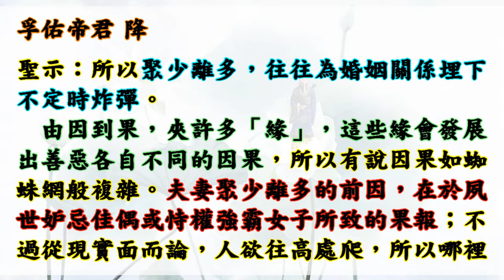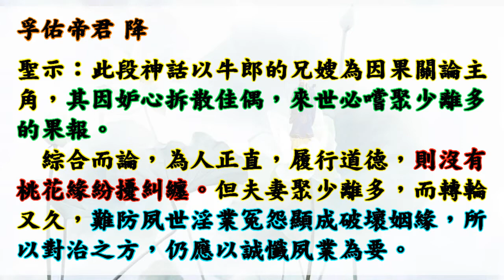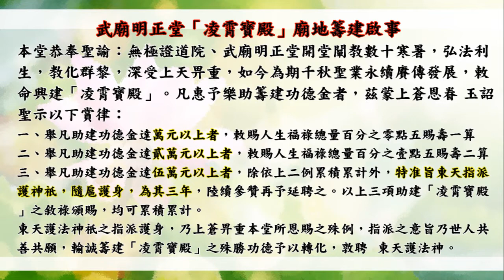國語有聲善書【戒淫對治錄】孚佑帝君著 第十七章 夫妻聚少離多的對策 (感情是需要時間培養，桃花是可以被克制的！)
南天直轄武廟明正堂善書 戒淫對治錄 (本書各章本無標題，您看到的標題為小編命名，希望能吸引更多有緣人觀看！)
歡迎助印！

小編的話：希望淫慾重者要每月行善+助印戒淫書籍（戒淫遊記、戒淫對治錄、八仙翁戒淫篇、淫禍)+助印生靈的悲悽，最好就要求道清口並誠心修道，並生前註籍靈修院(無極證道院或昊天紫綬靈修院)！
    最後希望大家若知道自己有犯錯就趕緊懺悔，因為上天愛護著悔過之人。

孚佑帝君 降
第十七章
聖示：著書。
情深似海永難忘，海誓山盟願如償，比翼雙飛成佳偶，為謀生計兩地忙，聚少離多是何因，夙世一度搶新娘，對治之方何所是，正德守節免情傷。
昔時在交通工具尚不便捷的年代，商旅必須曠日廢時。而今交通便利，雖然縮短商旅的時間，但是夫妻聚首時間仍然無法因交通便利而增加。總有夫妻為生計，而分處異地，或因工作時間日夜不同，雙雙成為最陌生的夫妻。但人的情感必須長時間的培養，才能顯出溫情，所以聚少離多，往往為婚姻關係埋下不定時炸彈。
由因到果，夾許多「緣」，這些緣會發展出善惡各自不同的因果，所以有說因果如蜘蛛網般複雜。夫妻聚少離多的前因，在於夙世妒忌佳偶或恃權強霸女子所致的果報；不過從現實面而論，人欲往高處爬，所以哪裡有機會即往哪裡鑽，豈知情感維聚不易，外來紛擾誘惑過多，一時無法正德守節，不用外擾，自心淫業已橫生，夫妻關係則危在旦夕。
聚少離多的婚姻關係，在現代人的眼裡是司空見慣。在台疆地區離婚率高居不下，其中的原因是聚少離多又無法修身養性，時時享樂在燈紅酒綠的環境；另一原因才是夙業侵擾。因而世人不可本末倒置，無有檢討反思，而怪罪夙世惡業。
夙世折散佳偶，今生必有夫妻聚少離多的果報。譬如世人耳熟能詳的牛郎織女的神話故事：牛郎生性憨厚耿直，卻遭其兄欺侮要求牛郎以九頭牛繳回十頭牛的奸計，欲使家中少根眼中釘。但牛郎因緣際會，巧遇仙人指引，覓得一頭生病的老牛，經其細心照顧而起死回生，老牛欲報恩情，於是介紹由天界偷下凡的仙女─織女為終生伴侶。牛郎的兄嫂妒忌其際遇而狀告上天，豈料織女乃天帝的掌上明珠，因此，怒而畫下銀河，使牛郎織女每年僅能見面一次。此段神話以牛郎的兄嫂為因果關論主角，其因妒心拆散佳偶，來世必嚐聚少離多的果報。
綜合而論，為人正直，履行道德，則沒有桃花緣紛擾糾纏。但夫妻聚少離多，而轉輪又久，難防夙世淫業冤怨顯成破壞姻緣，所以對治之方，仍應以誠懺夙業為要。

助印戒淫對治錄 賞律：
凡助印百本者，賜佑增生外緣，或消弭不善因緣干擾，以期靈清處世。

凡助印三百本者，賜准消弭夙世淫業因果乙樁，另增外緣或夫妻情誼，裨益家庭和樂。

凡助印五百本者，准予消弭夙世因果公案二樁，另予周全姻緣、事業順遂、良緣早締，或消弭因淫業誘發功名阻障，以期單身乾、坤道早成姻緣，或利莘莘學子順遂功名。

凡助印達千本者，准予消解已顯因果公案三樁及未顯之公案乙樁，裨益消弭淫業肇生之諸般病厄，延生福壽，以期藉此皮囊奮發向道。

凡助印萬本以上者，准予消弭因果公案五樁及未顯之因果公案三樁，皆可再依祈願事周全、順遂及增福壽。

以上數條乃針對淫業可能誘發生活阻礙而頒賜，希世人修功植福及為祖上添德。
(自行網路查詢 文衡聖帝功過律)
六、眼淫，一次五過，積達十罪，奪算一年、祿六月，生以受諸眼疾之災。死入挖眼獄，戳眼獄，轉世盲瞎。
七、耳淫，一次五過，罪積十罪，奪壽祿，如前(六)，生以耳瘡、腫毒、膿血、塞耳報。死入挖耳獄，蝟蟲鑽耳獄，轉世聾殘，愚悶。
八、手淫，一次十過，罪積滿十罪，奪壽祿如前，生以手瘡疔毒、諸手膿瘡報。死入拔手足甲獄，轉世手足殘缺。
九、口淫依其輕重分五等，一等一言百過，二等一言五十過，三等一言三十過，四等一言二十過，五等一言十過，罪積滿十罪，奪壽祿如前，生以潦倒困厄、一切凶死報。死入銅柱獄，轉世男化女質，女為娼婦，報對填還，罪滿再轉濕生。
十、身淫，一次十過，罪積滿十罪，奪壽祿如前，生以毒瘡遍體、潰爛、膿血報。死入普掠獄，轉世身體缺廢癃殘。

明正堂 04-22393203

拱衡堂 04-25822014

👍往生彌勒淨土是成佛的保證！有些重點跟大家澄清：
1.可以帶業障往生 (比阿彌陀佛淨土更容易往生)
2.可以在淨土修到等覺、妙覺菩薩果！
3.再隨　慈尊下閻浮提，龍華三會共成無上正
覺之佛果！

👍如何往生彌勒淨土？ 小編整理最有效之法：
1. 親自至懿敕拱衡堂申請註籍往生彌勒淨土 (免費)，因為表文要呈給上天，需要親自到！然後開始早晚念誦彌勒尊佛的佛號與行六事(原因是要增加您的福 資糧，也就是提升果位)，行六事後面會解說！
2. 如果您是一貫天道的道親，更容易求生彌勒淨土，因為彌勒佛是祖師爺，但是記得做完任何功德完一定要迴向往生彌勒淨土唷！非常重要，如果忘記迴向，往生會失去動力！不用擔心念迴向文會導致無法消業障，因為迴向文包含消除業障！很殊勝！

👍會墮入血污池之原因：
1.曾在瓦斯爐上晾衣服(含經血衣物)，或在河川洗含經血衣物。
2.曾在野外、山水、神佛面前行汙穢、行淫之事情！
3.曾經未婚墮過胎、或已婚卻故意墮胎、或溺嬰虐嬰者。
4.行醫幫(協助)人墮胎、自己教唆人墮胎！

👍如何悔過與避免墮入血污池：
1.誠心懺悔，然後去聖堂(拱衡堂)做專案呈疏，助印善書。詳細請自行去問拱衡堂，用懺悔心與功德來化解。
2.最好幫墮胎的嬰靈超拔到拱衡堂昊天紫綬靈修院，化解怨緣又可結善緣，讓他們可以修行變仙佛！最好自己也生前註籍靈修院，避免去地獄受苦！超拔一位均為6千台幣整！